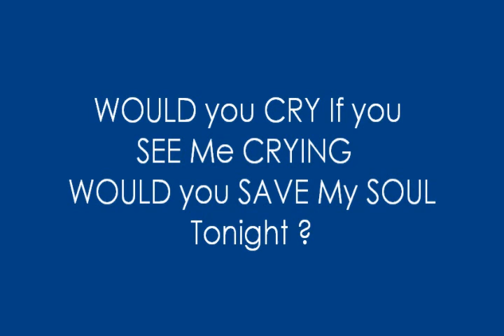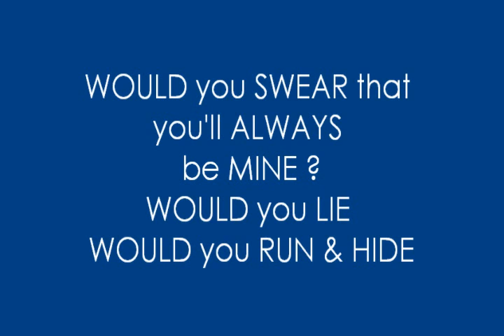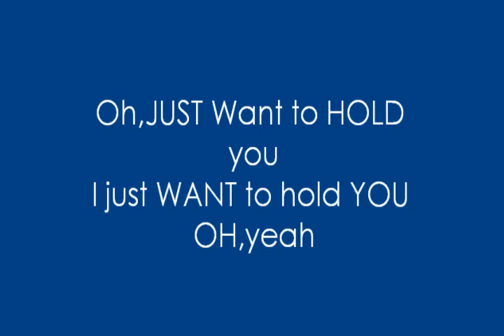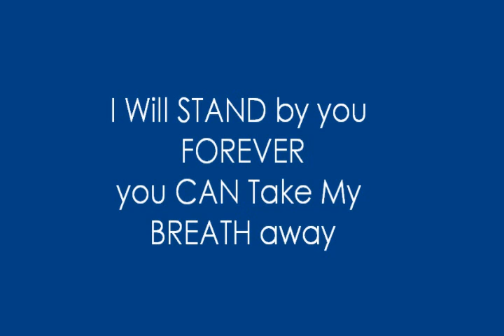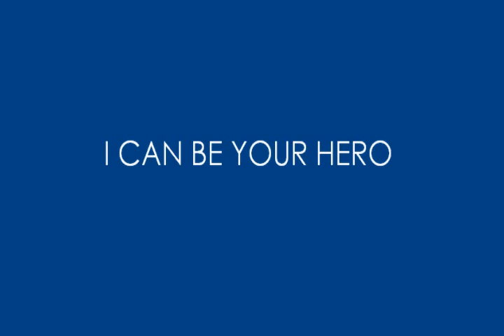HERO karaoke dx_rob